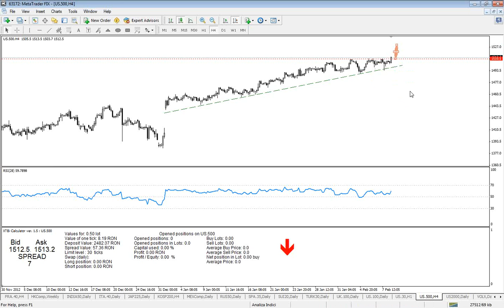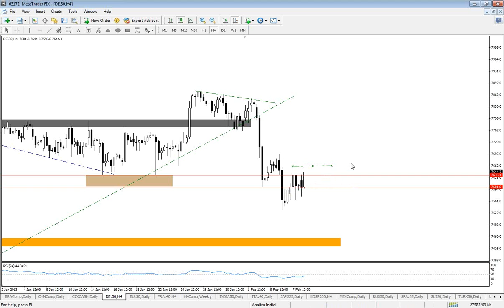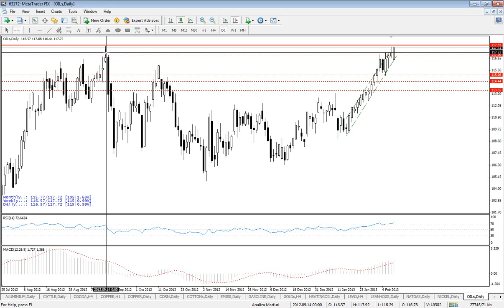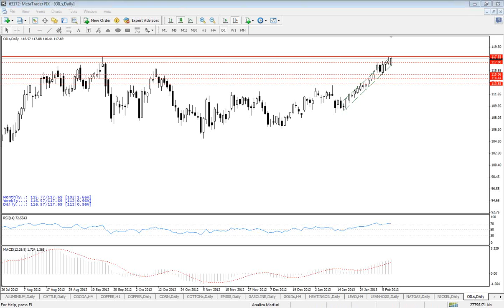Closing Bell 11.02.2013